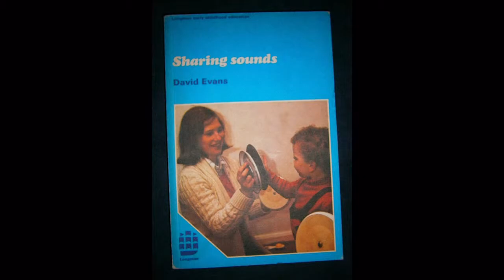Sharing Sounds: Musical Experiences with Young Children by David Evans 1978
Sharing Sounds: Musical Experiences with Young Children
by  David Evans
Longman Early Childhood Education [Paperback] 1978

Item Availability: "OUT OF STOCK" | SOLD(Shipped).

The book has been read but remains in clean condition.
All pages are intact and the cover is intact.

price: £6.85  --Free UK Delivery. Standard Service (FREE)- Ships via RoyalMail

price: £8.85  -- inclusive shipping to Europe

price: £11.96  -- inclusive international shipping to North America, South America, Africa, the Middle East, the Far East and South East Asia.

 price: £12.26 -- inclusive international shipping to Rest of World destinations.

Sharing Sounds: Musical Experiences with Young Children by  David Evans
Longman Early Childhood Education [Paperback]
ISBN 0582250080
Publisher: Longman Publishing Group, 1978
199 pages

Shipping methods & timelines
TheBestOfferWebStore/UKOnlineBookStore processes and ships orders on weekdays (Monday through Friday, excluding holidays). Properly completed orders submitted prior to 3:00pm (GMT) will begin processing the same business day. Orders received after 3:00pm (GMT) will begin processing the next business day*.
*A business day is any day Monday though Friday (excluding Holidays). Packages ship from our distribution center in London, UK.

Delivery Timeframe
UK
Standard Service (FREE)- Ships via RoyalMail. Arrives in 1-3 business days

Europe
Arrives in 4-5 business days

World zone 1 (World Zone 1 generally covers countries in North America, South America, Africa, the Middle East, the Far East and South East Asia )
Arrives in 4-6 business days

World zone 2 (Covers all countries, not defined as being in Europe or World Zone 1.)
Arrives in 4-9 business days